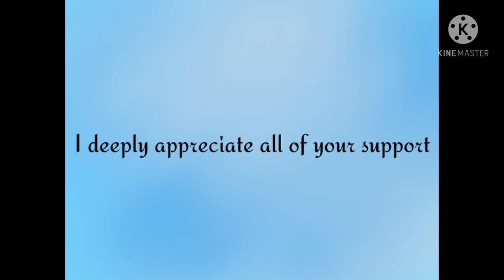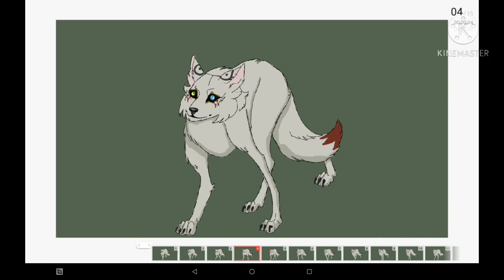Wolf Walking Animation Made With Flipaclip 60 Subscriber Special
Ah, yes I finally finished this animation. Happy St Patrick's day!  thank you so much for 60 Subscribers, I am grateful for all of you gents.